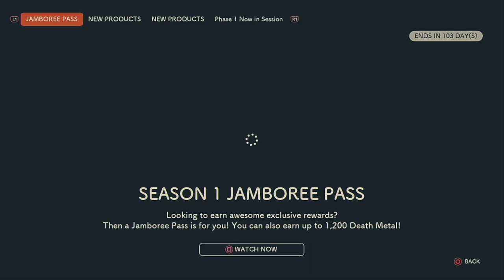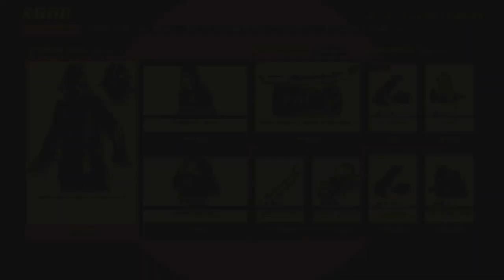[Death Verse Let It Die] First Impression!